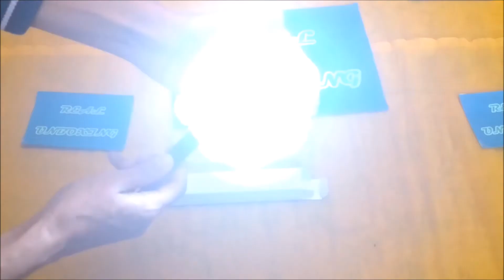Amazon collaborazione unboxing - Coquimbo 3 in 1 LED (Torcia / torch pen) (recensione review IT)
Coquimbo 3 in 1 LED Torch Pen (torcia Led)
Link product
Link negozio

Prova gratuitamente Amazon Prime per 30 giorni: